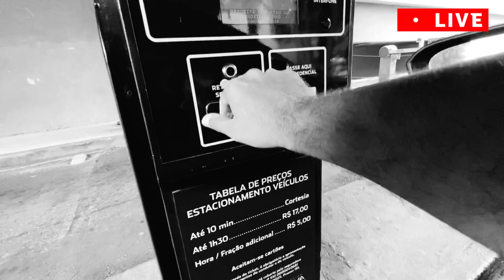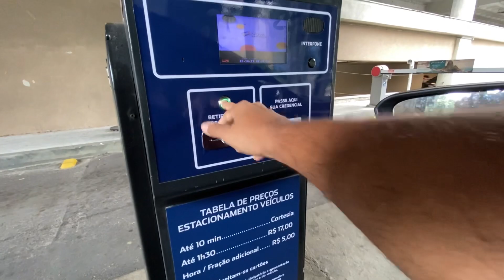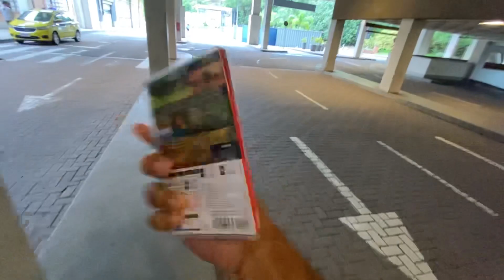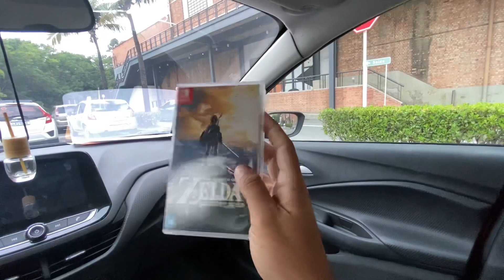POR ESSE PREÇO NEM NA FEIRA DO ROLO! | É PRECISO PACIÊNCIA PARA COLECIONAR!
Bem vindos a mais uma caçada gamer aleatória! Vamos aumentar a coleção?
Hoje vocês vão acompanhar a aquisição de um jogo incrível para a minha coleção!
Acontece que negociei um game da franquia zelda (sei que vocês viram pela thumb haha), a um valor muito abaixo do mercado. Sério mesmo, quando vi o anúncio comecei a tratar com o vendedor rapidamente para tentar não perder este game incrível que eu já tive, mas estava esperando a oportunidade ideal para repor na coleção; parece que a oportunidade chegou!
Tudo corria bem, marquei com o vendedor mas para minha surpresa, ele começou a demorar mais do que o previsto e eu já estava vendo a caçada ir por água a baixo. Foi tenso galera!
Acompanhe mais esta caçadinha aleatória e comente se gosta ou não do jogo adquirido!